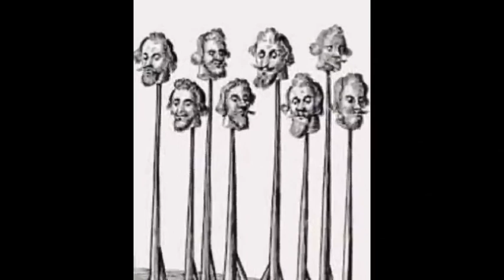SADIS:) RATU MADAGASCAR YANG MEMBUNUH SEPARUH RAKYATNYA SENDIRI || RATU RANAVALONA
Di lepas pantai tenggara afrika terdapat sebuah pulau bernama madagascar yang terkenal dengan keaneka ragaman hayatinya, pulau yang selalu hijau dengan beragam ekosistem yang sangat indah bagai surga di bumi, ternyata disini pernah hidup seorang ratu yang sangat kejam, dia dikenal dalam sejarah sebagai Met queen Of Madagascar, ratu tersebut memerintah selama 33 tahun, dari tahun 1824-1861

Ratu kejam tersebut bernama Ranafalona I, ia lahir pada tahun 1778 di suku ambato, ayahnya adalah seorang ketua suku yang bernama Pangeran Andriantsalamanjaka dan sedangkan ibunya bernama Putri Rabodonandriantompo, Ranafalona mempunyai nama lahir Ramafo.

Tujuan pembuatan video ini adalah untuk pembelajaran dan memperluas pengetahuan, tidak bermaksud untuk menyinggung pihak manapun. Video ini asli dibuat dengan pemikiran saya dengan bantuan buku yang saya baca dan internet.

Jika ada salah kata atau pengucapan mohon dimaklumi karena masih dalam proses belajar.